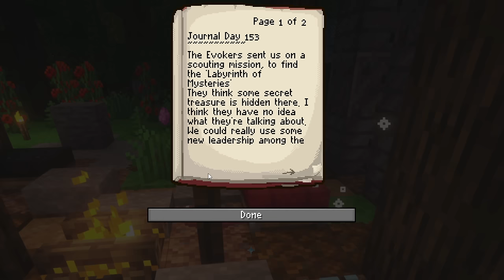Steroid SQUID - SteamPunk 2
Minecraft SteamPunk 2